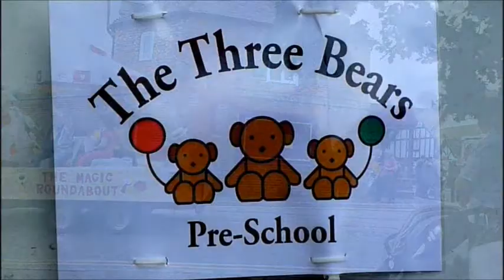Bearsted carnival 2011.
Bearsted and Thurnham Carnival and Fayre 25th June 2011.
Bearsted is a village in Kent in the southeast of England.